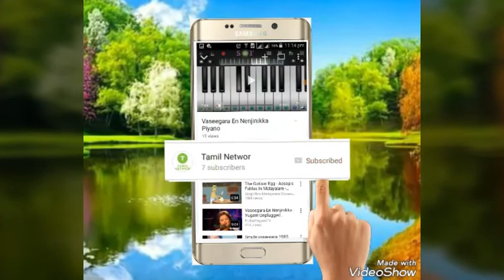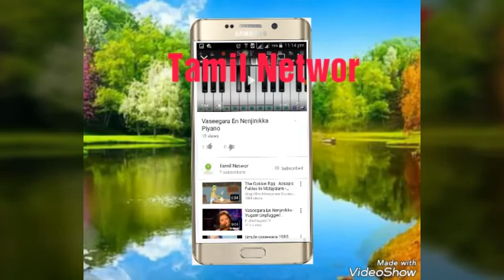Justice released by Kamagoduran who raped and murdered baby பிஞ்சு குழந்தையை பாலியல் செய்து கொலை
The jailbreak of Kunjodooran who was sexually assaulted by Binny's child was the result of which the victim was beaten and killed by his mother.

"They have been arrested in a prostitution hotel in Mumbai.
"This time the law is going to do what's going to do with the condition of our people's position

பிஞ்சு குழந்தையை பாலியல் செய்து கொலை செய்த காமகொடூரனை விடுவித்த நீதி அதற்கு பலனாக அவனது தாயையும் அடித்து கொலை செய்து தப்பி ஓடிய தஷ்வந்த் என்ற கொடூரனை...!!

" மும்பையில் உள்ள விபச்சார விடுதியில் கைது செய்திருக்கிறார்கள்.இவனை போன்றோரை விட்டு வைப்பதனாலே இது போன்ற கேவலங்கள் அதிகம் அதிகம் நடந்து கொண்டே போகிறது...!!
" இந்த முறை சட்டம் என்ன செய்ய போகிறது என்று வேடிக்கையே பார்க்கும் நிலையில் அடிமைபட்டே கிடக்கிறது நம் மக்களின் நிலை